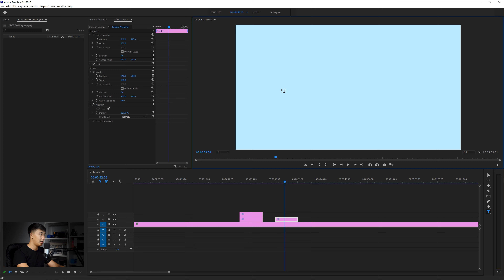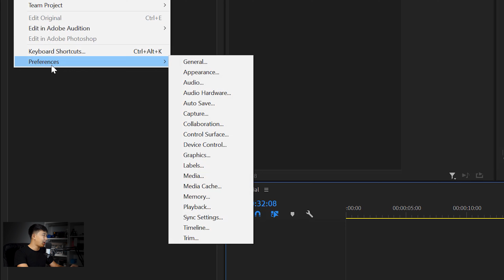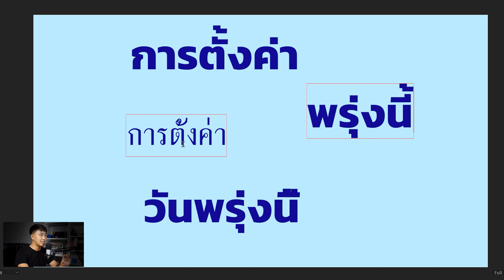แชร์เลย!! วิธีแก้สระจม สระซ้อนทับ สระลอย ใน Premiere Pro